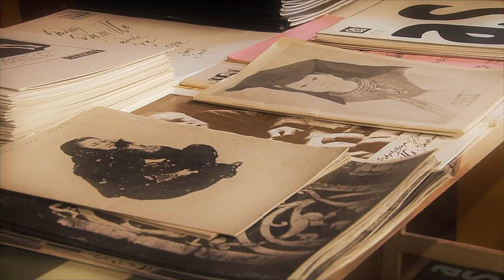Andrzej Strumiłło - W DRODZE cz. 1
Film, który prezentuje jest dodatkiem do książki wydanej przez Stowarzyszenie Inicjatyw Społeczno-Kulturalnych ,,Nad Czarną Hańczą"

Książkę autorstwa Stanisława Kurka i Marka Starczewskiego wraz z filmem można zakupić
w zakładce NASZE WYDAWNICTWA